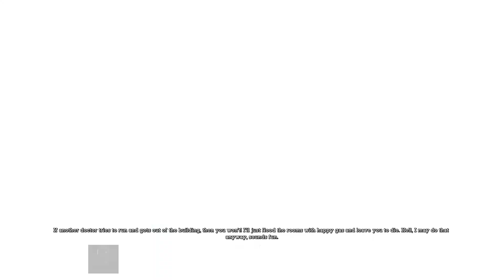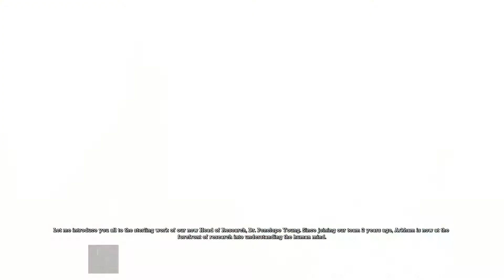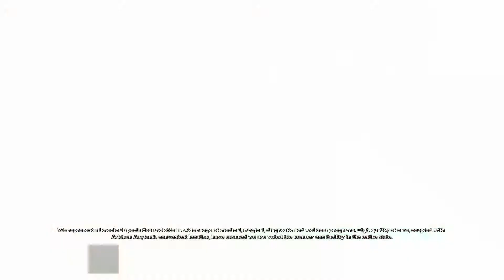[SGC] Batman:Arkham Asylum #3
ไปช่วย Doctor ตามจุดต่างๆ